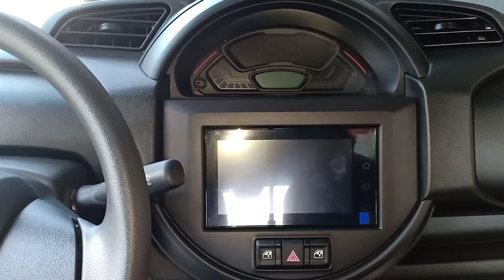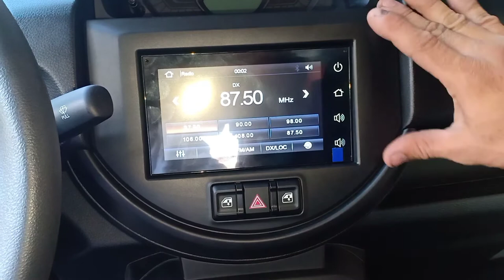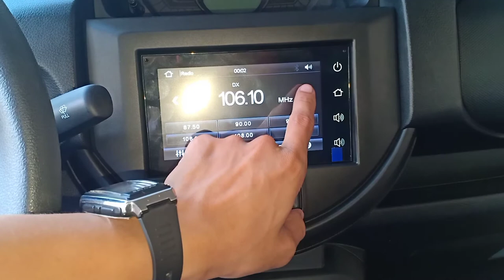Suzuki S-presso | Removal and installation of car stereo.